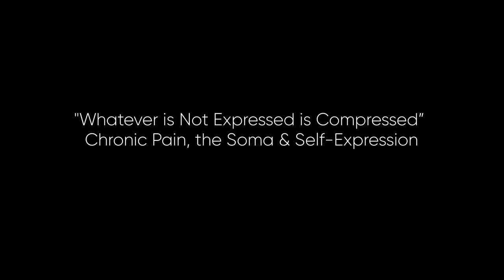Embracing Your Humanity to Transcend It – Pain, Self-Expression & the Human Condition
In this clip, Igor Kufayev responds to a question around a participants experience of physical and energetic pain, and how to overcome their tendency to dissociate from the pain rather than hold it in their awareness. Recorded in Modern Monastery Gut Saunstorf - Place of Stillness, Germany, July 2023

Find out more about Igor's online course, “SPANDA: The Quiver of the Self-Effulgent Heart,” where he speaks about the fascinating topic of Spanda, restoring the relevance and importance of the body as the central place of experience. There will be live Q&As with Igor as part of this modular course:

Watch Igor's comprehensive groundbreaking online course ‘KUNDALINI: The Source of Ultimate Knowledge, Power & Joy’ now available